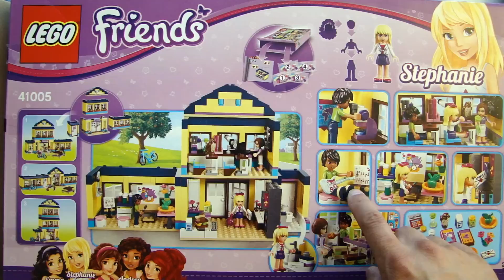Lego Friends Heartlake High School Build - 41005